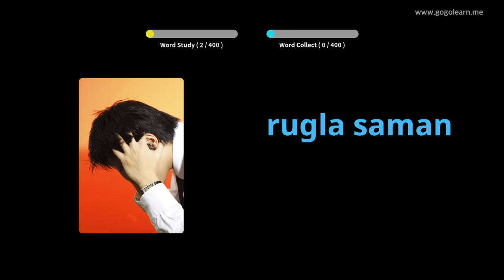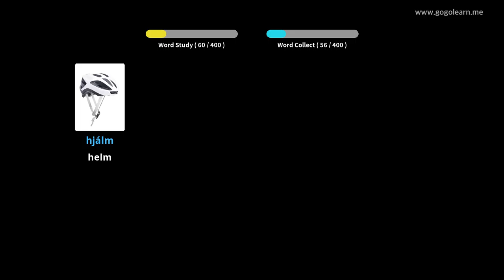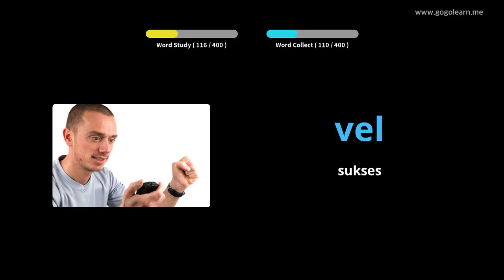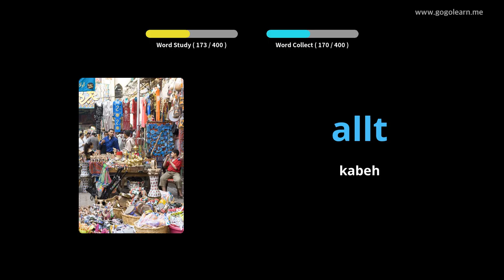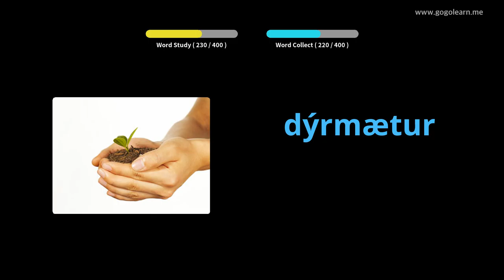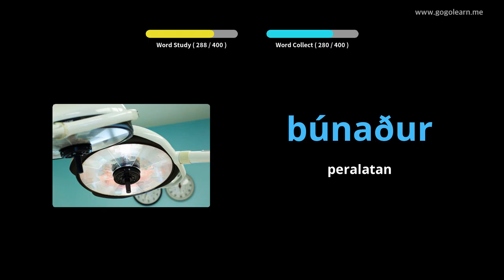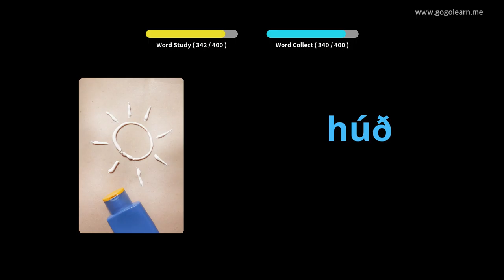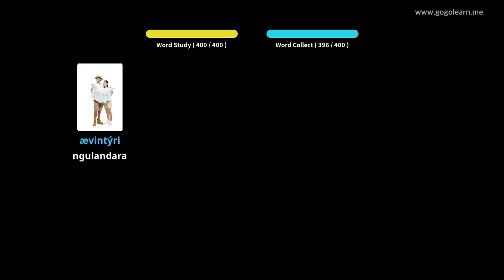Sekolah Menengah Vokal Kata Kerja Siswa 3 | Golearn